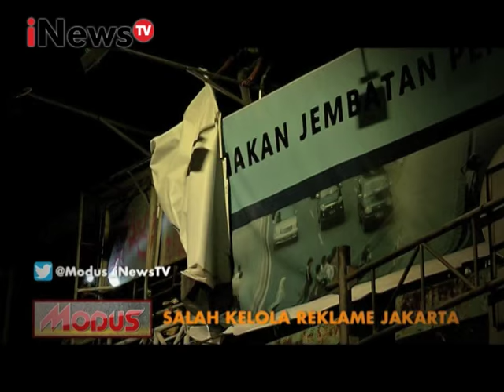Salah kelola reklame Jakarta Part 02 - Modus 08/03